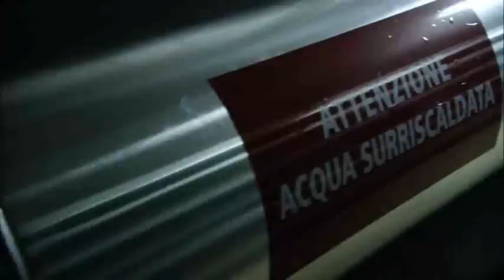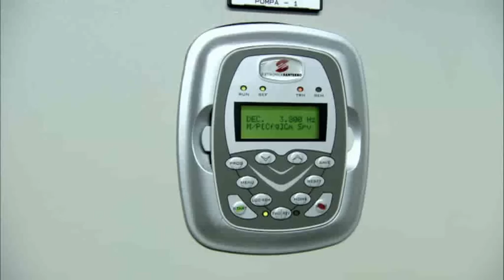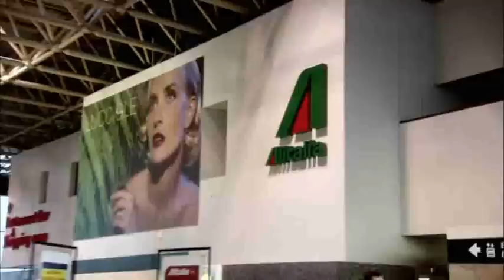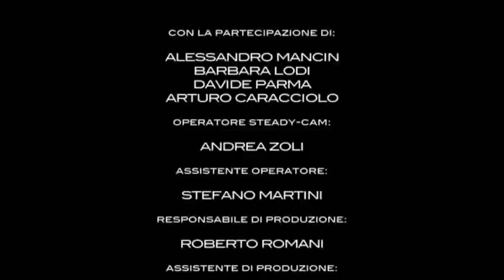Teleriscaldamento all'aeroporto di Milano Malpensa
Un aeroporto è come una città: una città con le sue centrali termiche, le sue reti di teleriscaldamento, di gas, di acqua, le reti antincendio. L'incarico di CPL CONCORDIA a Malpensa ha riguardato la progettazione e la realizzazione delle reti termiche ed idriche dei task 1-2-3-4 nell'Aeroporto.